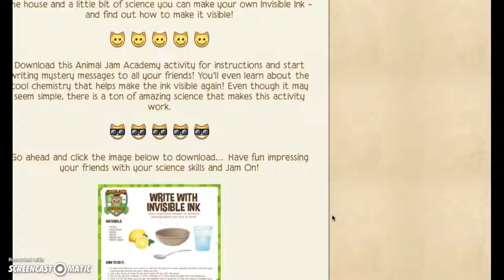birthday countdown 2 days left!